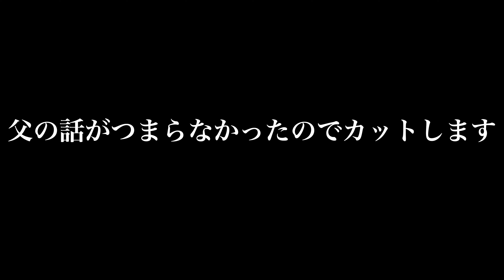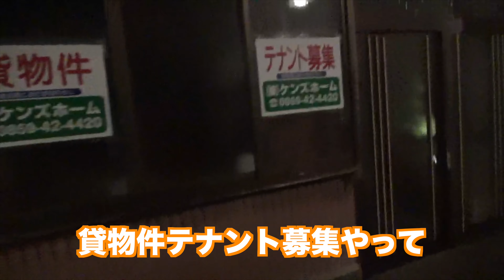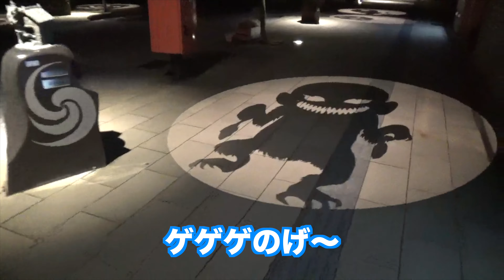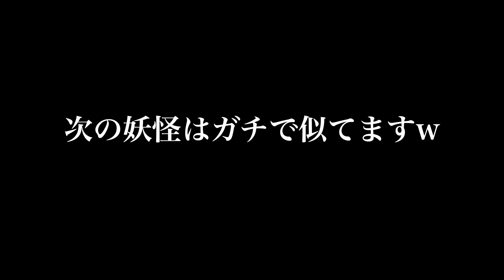ゲゲゲの鬼太郎にハマった息子を生みの親である水木しげるロードという妖怪だらけの街があると聞いたので、横浜から島根県境港市に連れて来た反応がwww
米子に沢山の宿泊施設があるがこの雰囲気を味わうためにわざわざ境港で泊まった甲斐があった。
宿泊したファミリーロッジも初めて利用したけど、良かった！全国に展開してるのでまた利用したいと思う。
昼の雰囲気とは全く違いこの時間に来ないと意味がないくらいな価値を感じた。
思った以上に静かな町で雰囲気も良かった。初めて行ったけど好きな町。
また行きたいって思います。次は隠岐の船旅をする時に是非行きます！！！

僕が離婚してシングルファザーになって再婚した母と義父の家に住ませてもらってる事に感謝！

ややこしい家系
ばーちゃん(母)
じーちゃん(再婚した義理の父)
ようた君(息子)
えむ(パパ)

BitStarアカデミー シングルファザーえむsチャンネル担当者宛